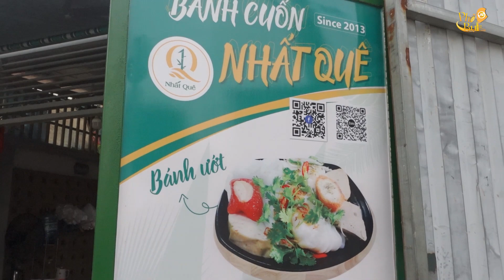Xe bánh cuốn nóng đắt khách nhất quận 7 mới 8 giờ đã hết sạch nhân làm bánh//Phố Bụi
Địa chỉ 207 Trần Xuân Soạn, Q7, TPHCM. Bán từ 5 giờ 30 phút đến 9 giờ, giá 25 ngàn một phần.